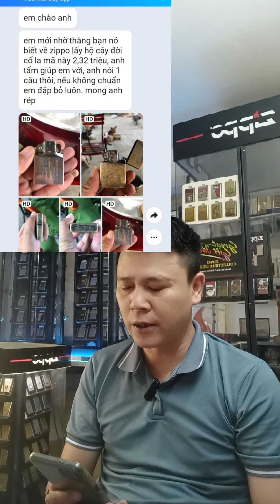zip......Na Mã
Xem thêm hơn 3000 mẫu Zippo khác tại của Dương Lê Trung để tư vấn và hỗ trợ nhanh nhất
Địa chỉ shop: 217 đường Quang Trung, quận Hà Đông, TP Hà Nội
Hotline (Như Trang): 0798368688